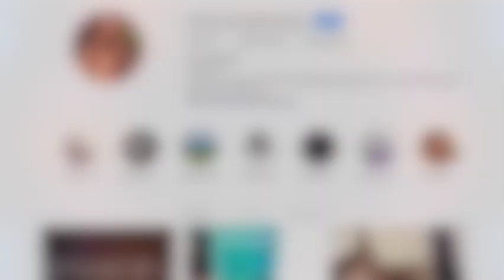Unexpected POSSIBILITIES✨ Pisces Full Moon For All 12 Signs! Next 2 Weeks! 9/20/21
Pisces Full Moon September 20th 2021 Horoscopes for ALL 12 Zodiac Signs & General Astrology Horoscope

✨TIMESTAMPS✨
Pisces Full Moon Horoscope: 2:54
Pisces: 27:39
Aries: 31:34
Taurus: 34:45
Gemini: 37:30
Cancer: 41:54
Leo: 44:31
Virgo: 48:18
Libra: 51:55
Scorpio: 55:30
Sagittarius: 58:10
Capricorn: 1:01:01
Aquarius: 1:04:01